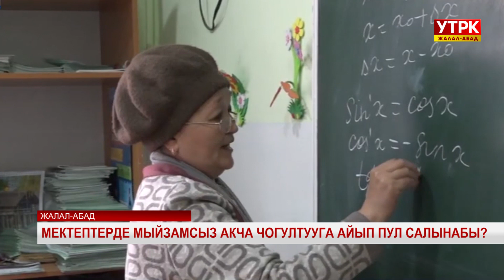Мектептерде мыйзамсыз акча чогултууга айып пул салынабы?